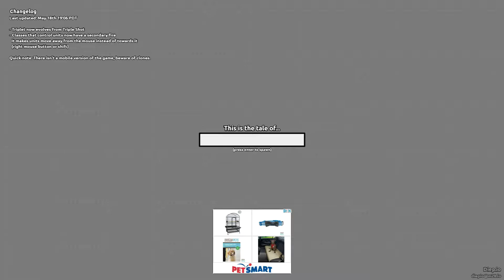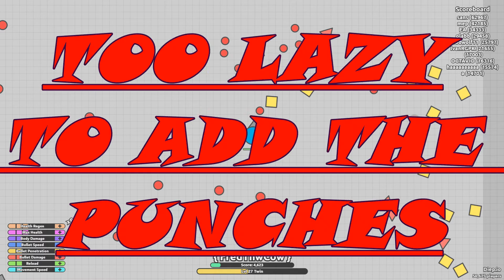THE MOST MLG FRED CAN BE... [Diep.io] {1}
If you liked it, like it! It helps me out a lot! If you want to say something about this video comment! I will reply!

PEACE
OUT
BEEF
SQUAD!